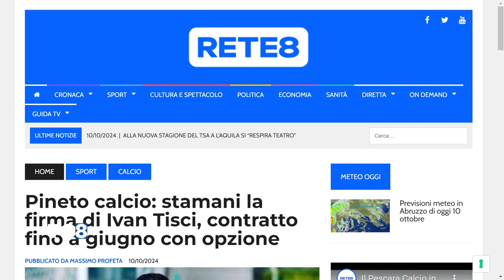Pescara e Pineto - Le ultime